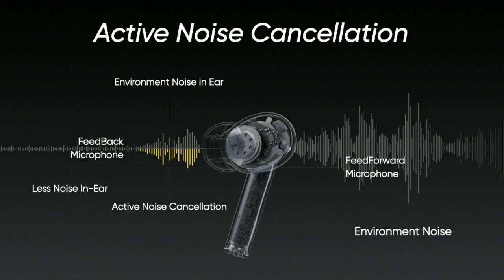Realme Buds Air Pro vs Oneplus Buds | Which One Is Best TWS Earphones In India??? 🔥🔥🔥